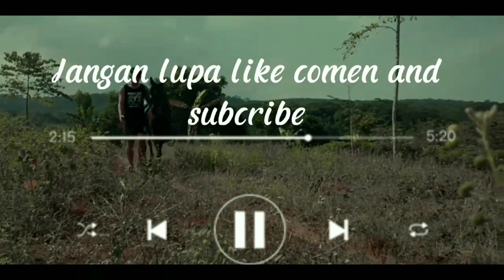LATIHAN MUSIK TANJI MJ‼️(mekar jaya) bareng kuda renggong Felove dan Dede Takbir SERUUU...💯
halo teman teman kali ini saya dan rekan saya akan berlatih musik tanji saksikan terus ya teman teman..

kuda renggong merupakan kesenian khas daerah kota sumedang yang awal mula terbentuk atau tercipta di dusun cikurubuk kec buah kab sumedang jawa barat..

kuda renggong di ciptakan pada zaman kerajaan surya,atmaja pada tahun 1910pencipta kuda renggong ialah seorang pengembala yang bernama aki sukria dan sampai saat ini kesenian kuda renggong banyak di segani hingga turun temurun dan tersebar di berbagai kota khususnya wilayah jawa barat..

kuda renggong memiliki banyak cirikhasnya ada yang khusus menari dan ada juga yang khusus silat dan yang saya miliki adalah kuda khusus menari atau renggong..